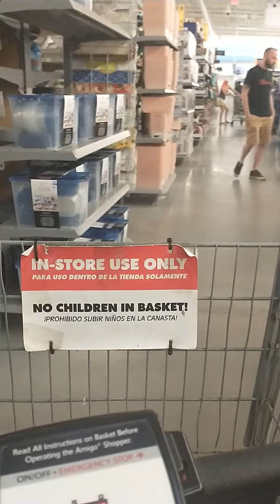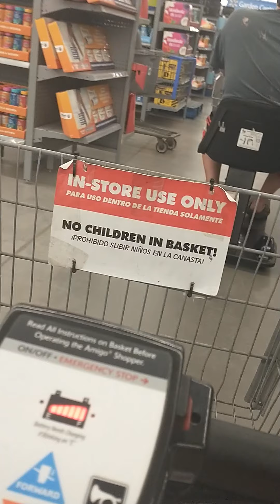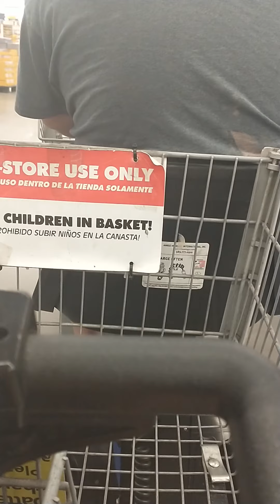August 1, 2021(3)